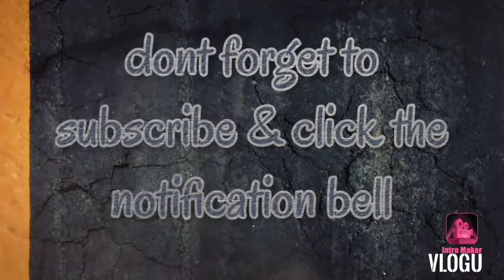Kim Chiu visit at La Carlota City Neg. Occ.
Bumisita si Kim Chiu sa aming lugar para sa promotion nang isang kilalang beauty products sa pilipinas noong Oct. 2019